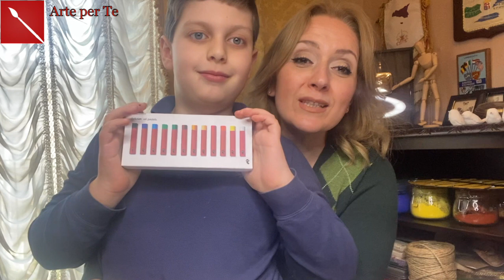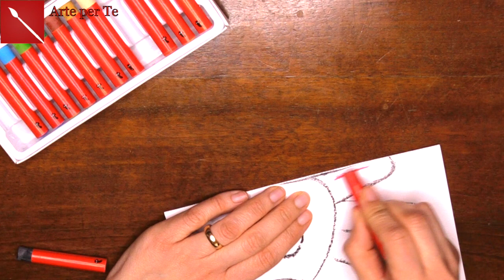BIGLIETTINO DI PASQUA FACILISSIMO con Enzo e Recensione Pastelli ad Olio Tiger (Pasqua) Arte per Te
Ciao! Oggi insieme ad Enzino vi mostreremo come creare un bigliettino bellissimo in cinque minuti! Con i pastelli ad olio sarà semplicissimo clorare a tutte le età! Per una Pasqua colorata e spiritosa fai il nostro bigliettino Gallinella...o galletto???